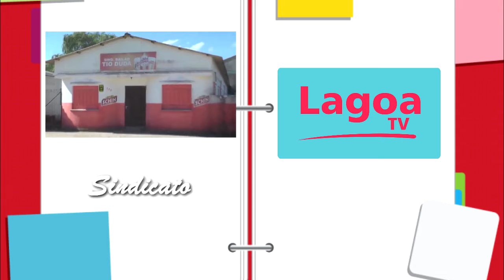CONFIRA A AGENDA DESSE FINAL DE SEMANA EM TAPES.